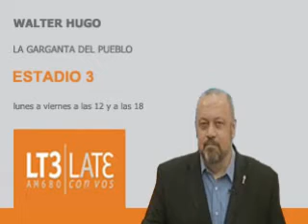Gol de Pablo Pérez a Independiente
Walter Hugo la garganta del pueblo, relata el gol de Pablo Pérez a Independiente en el Coloso Marcelo Bielsa. Fecha 17 del torneo clausura por AM 680.